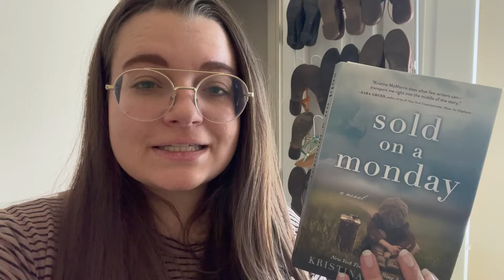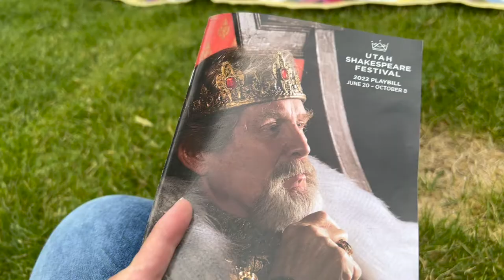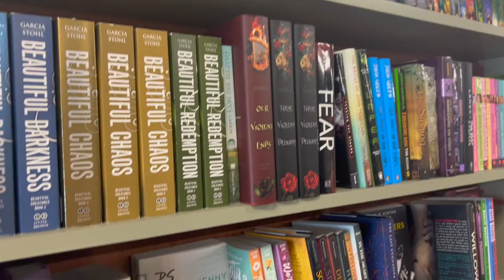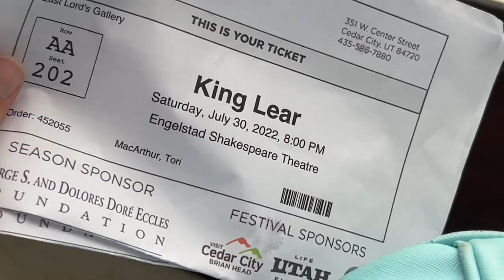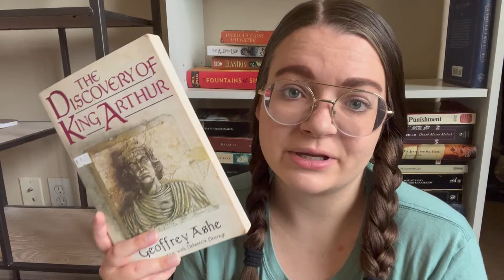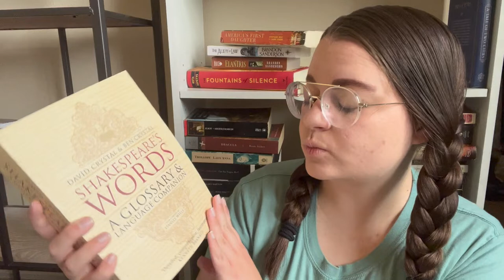Shakespeare Festival is Amazing!! | Vlog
Books Mentioned:
Sold on a Monday by Kristina McMorris
The Haunted Pool by George Sand
The Pickwick Papers by Charles Dickens
The Portrait of a Lady by Henry James
The Discovery of King Arthur by Geoffrey Ashe

Plays Mentioned:
All's Well that Ends Well
The Tempest
Sweeney Todd
The Sound of Music
King Lear